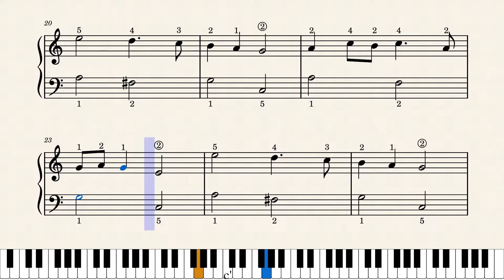恋はみずいろ（ポールモーリア）初級ピアノ楽譜